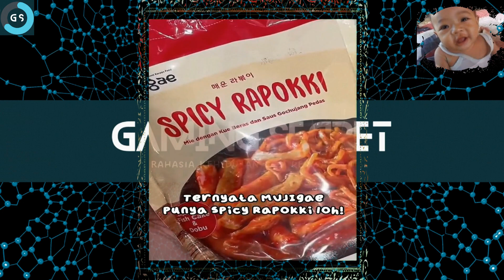Rahasia Kehidupan - Permainan makan serba mini minimalis